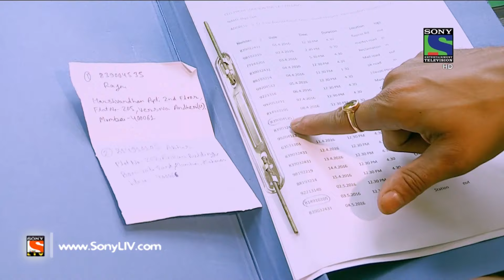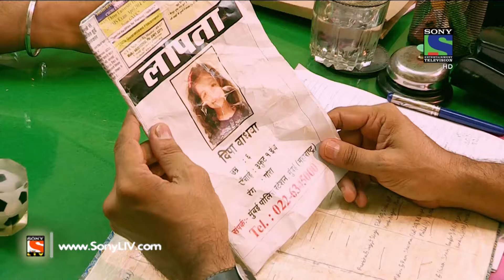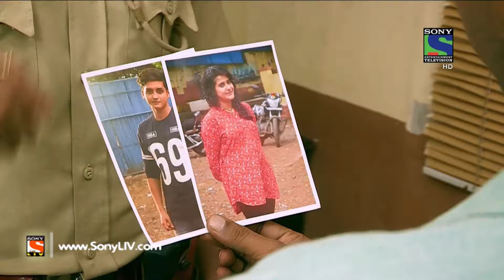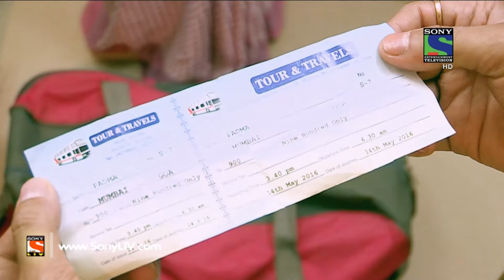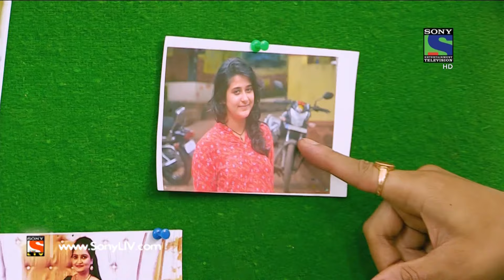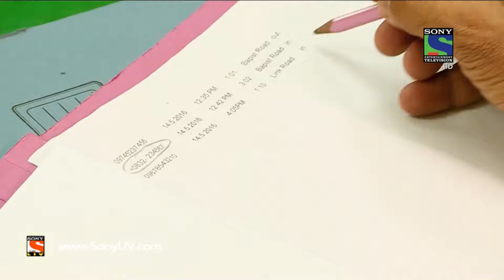Crime Patrol Dial 100 - क्राइम पेट्रोल - Rajni - Episode 258 - 12th October, 2016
In today’s episode of Crime Patrol, we present to you the investigation of a murder case from Mumbai. Police find Naina’s dead body in her house. They notice that Naina’s daughter Riya has gone missing from her house. While investigating the case, the police come across Rajni and her adopted son Abheer. Will the police be able to find the murderer?